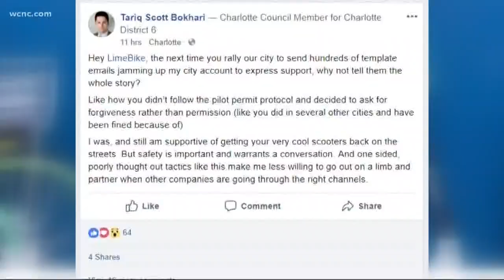Charlotte scooter-sharing program in jeopardy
Lime's new scooter-sharing program is in jeopardy after they were reportedly not approved by Charlotte city leaders.